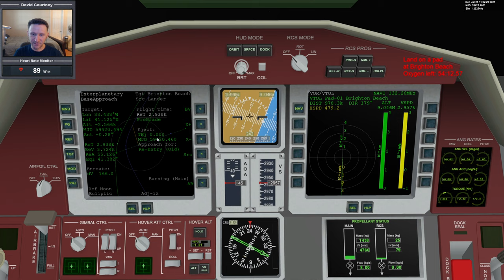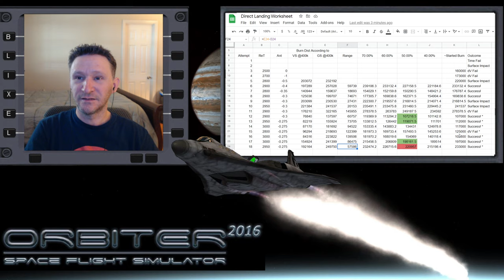Orbiter 2016 - Direct Landing (Attempt #18)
This video was recorded July 31, 2021